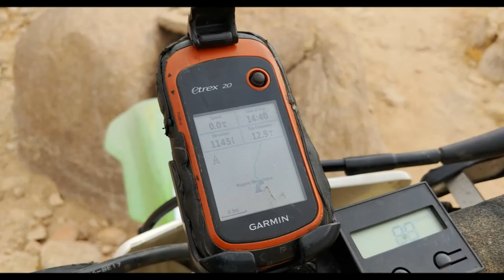HadesOmega Dirtbike ADV 2021 Mojave Megaphone Ride AAR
This is the After Action Review of the Mojave Megaphone ride on the KLX170.  Find out what was suppose to happen, what really happened, and how the was.